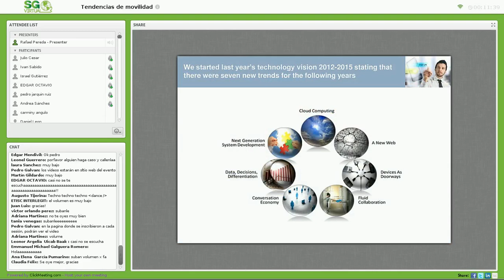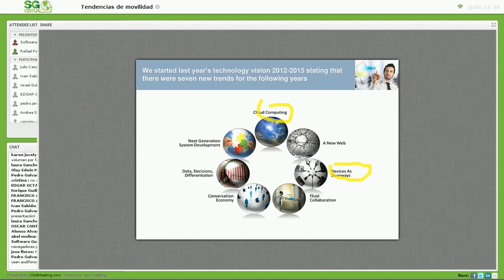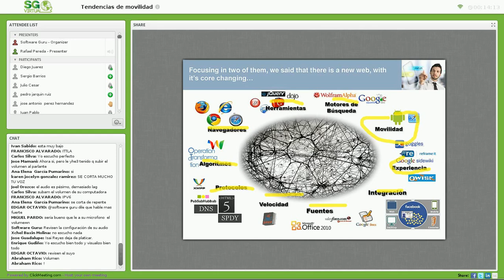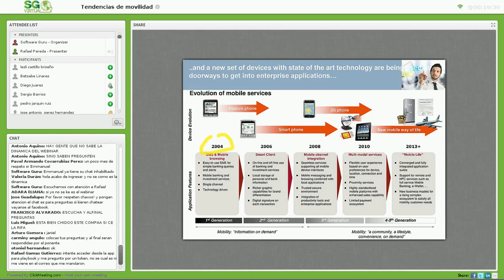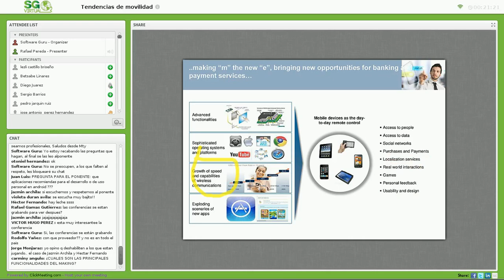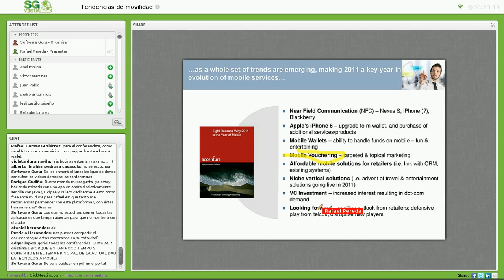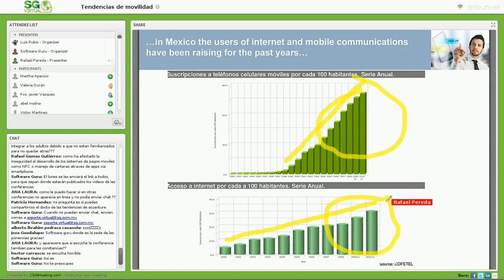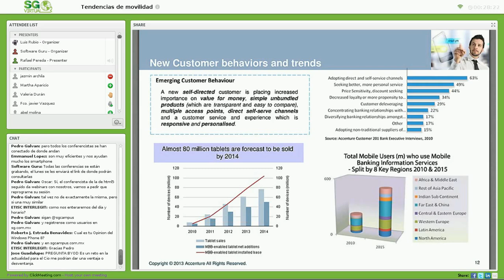Las tendencias de movilidad en un entorno global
El mundo se está acercando rápidamente a miles de millones de usuarios conectados a Internet, decenas de miles de millones de dispositivos electrónicos de consumo conectados, y cientos de miles de millones de dispositivos comerciales e industriales conectados. ¿Estamos preparados para satisfacer las demandas de movilidad que el mundo tendrá? ¿Sabremos aprovechar las oportunidades que presenta la movilidad? Vamos a descubrirlo.